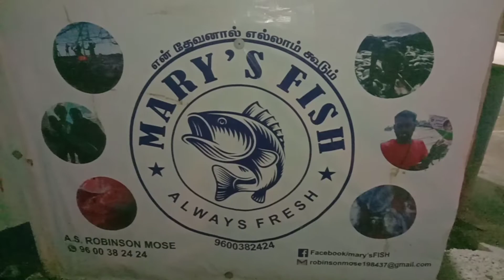திருநகர் மீன் கடையில் இருந்து உங்கள் ராபின்சன்